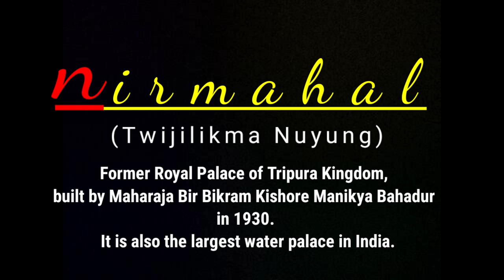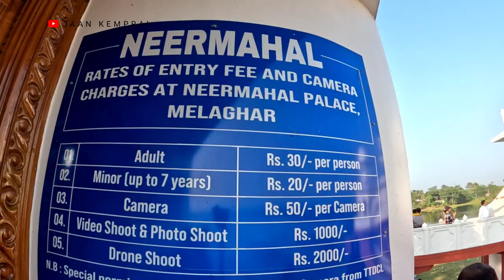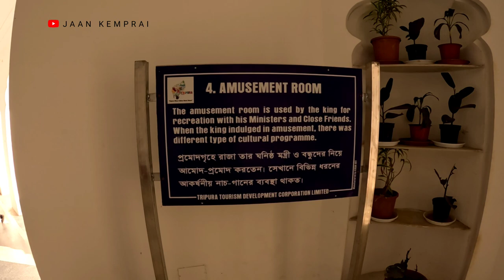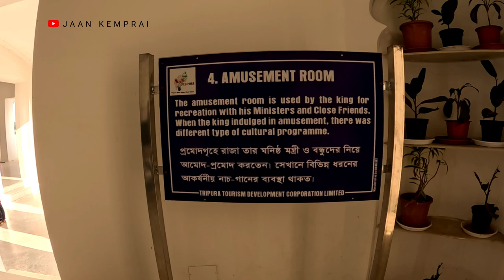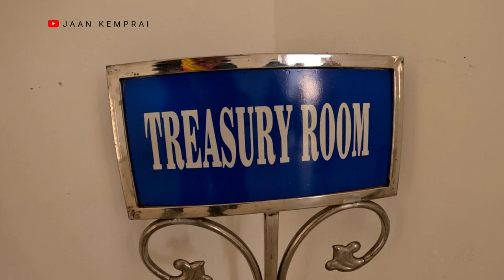NIRMAHAL, Largest Water Palace of India Tripura Vlog #04